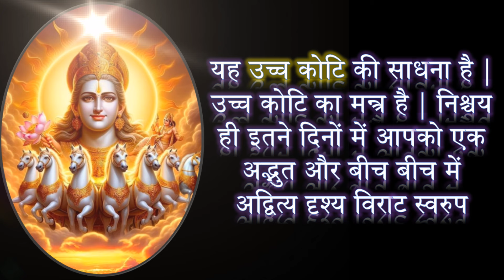मात्र 21 दिनों में दिव्य नेत्र जागृत हो सकते हैं इस मन्त्र से | अद्वित्य दृश्य मन्त्र | ND Shrimali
यह उच्च कोटि की साधना है | उच्च कोटि का मन्त्र है | निश्चय ही इतने दिनों में आपको एक अद्भुत और बीच बीच में अद्वित्य दृश्य विराट स्वरुप और उच्च कोटि के ऋषियों के मुनियों के हिमालय के उसके दर्शन होंगे ही | क्योंकि इसमें ऐसा होता ही है | (Find Free Articles, Mantras & Stotras